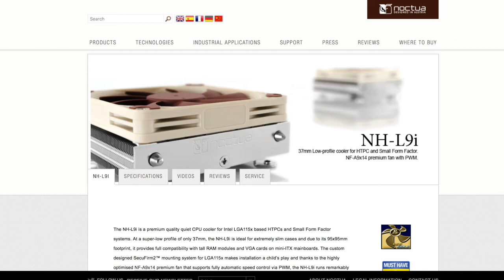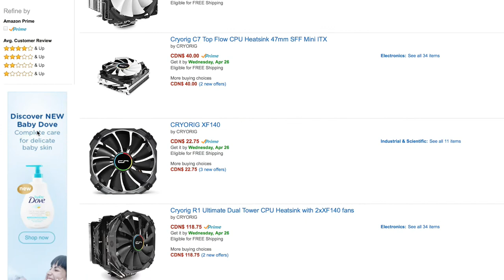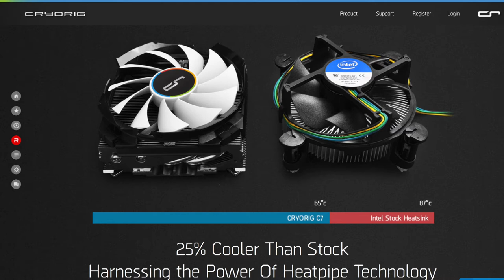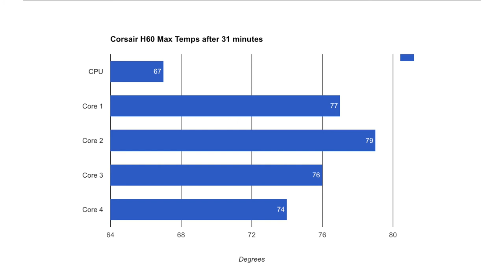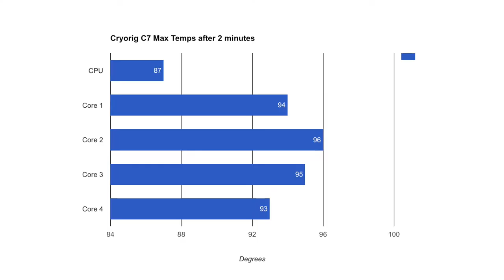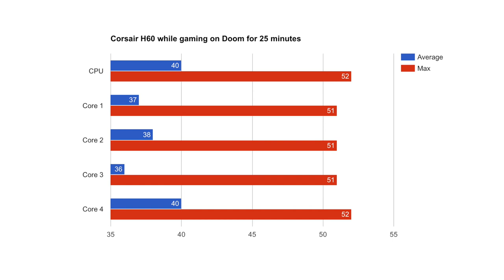Tiny CPU Air Cooler vs. Liquid Cooler!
Let's see how the small Cryorig C7 compare to a standard 120mm liquid CPU cooler like the Corsair H60 on an Intel i7 CPU!

Gear List ~